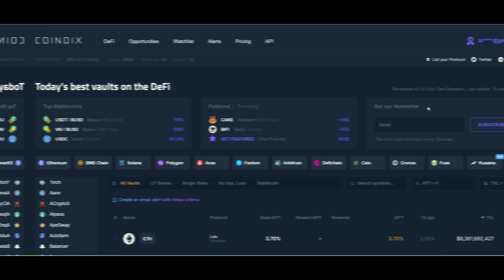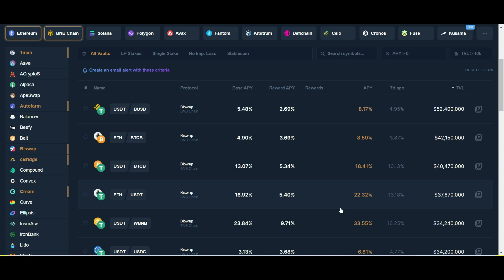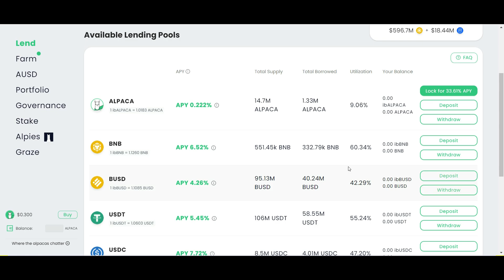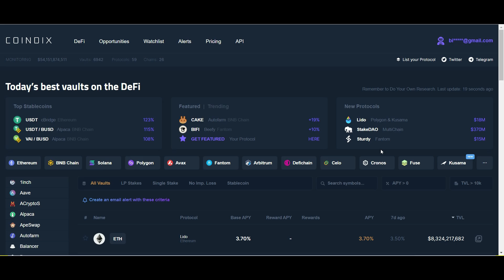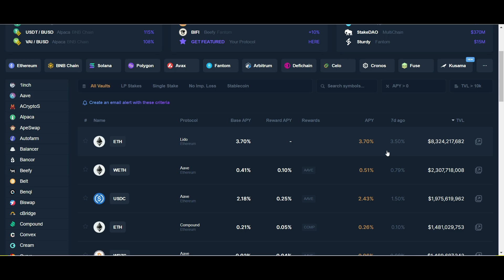Coindix - Trova le Rendite Migliori della DeFi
Coindix è un tool che permette di trovare gli APY maggiori nelle DeFi.
Attualmente conta 26 Chain, 6948 Vaults e 59 Protocolli